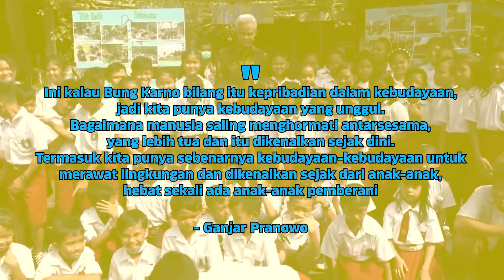Ganjar Apresiasi SD Kanisius Wonolelo Kenalkan Lingkungan Sejak Dini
Kehadiran Gubernur Jawa Tengah, Pak Ganjar Pranowo di sekolah SD Kanisius Kenalan, Jalan Jagalan-Suroloyo KM 4, Wonolelo, Borobudur, Magelang disambut gembira para siswa.

Kedatangannya dalam rangka untuk menjawab undangan tiga siswi sekolah ini, Maria Alena Hesty Meirentika, Maria Gita Sepdhiana Putri, dan Vinsensia Love Abysa.

Mereka ingin Pak Ganjar datang dan menyaksikan berbagai kegiatan menarik sekolah mereka yang terletak di kawasan perbukitan dan berbatasan langsung dengan Kulonprogo, Yogyakarta.

Sebagai ungkapan kegembiraan atas kedatangan Pak Ganjar disambut tarian Gugur Gunung oleh 66 siswa sekolah dari kelas I hingga kelas VI. Beliau terlihat senang dengan kegiatan-kegiatan yang diikuti siswa SD Kanisius.

Menurut Pak Ganjar, bukan hanya berkesenian, mereka juga dilatih sejak dini untuk bisa mengenal lingkungan sekitar agar terbangun kesadaran untuk menjaga.